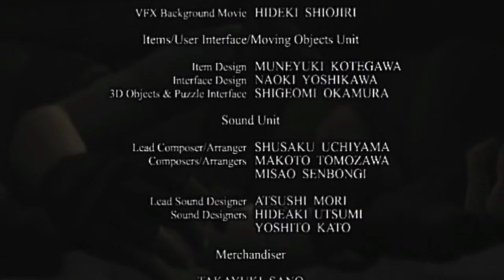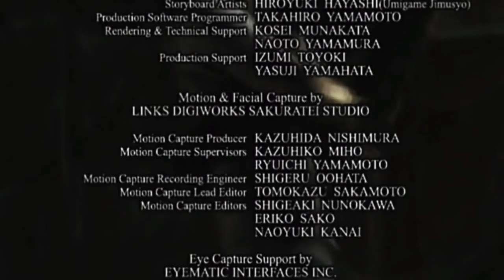Resident Evil Remake Remastered Gameplay Walkthrough Final Part 22- Tyrant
Hey Everyone In The Final Part Of Resident Evil Remake We Discover Who The Traitor Is And Finally Escape This Hellish Nightmare. But The Tyrant Isn't Going To Let Us Leave
Stay Awesome!